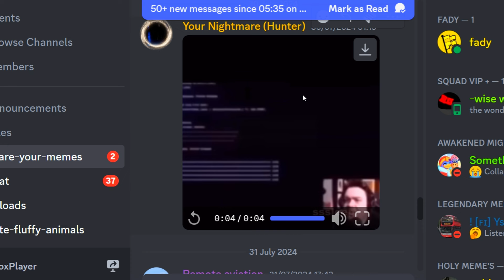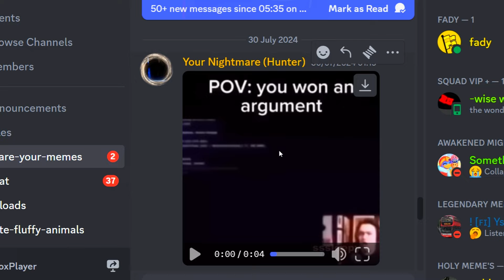Growing a Worm to MAX EVOLUTION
Game: Animals Evolution:
In this idle, browser game, you can grow a worm to its max evolution! It's a fun and addicting game that's perfect for fans of indie and flash games. Start playing now and see how big your worm can grow!